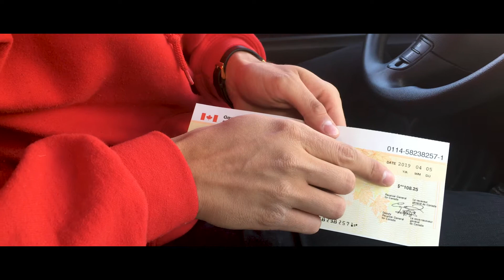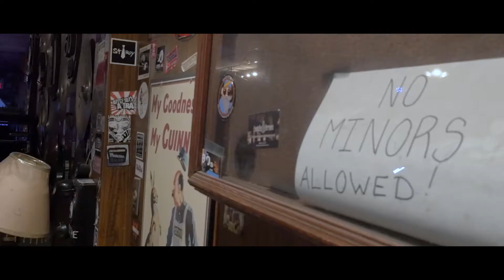RabbitView Documentary - COMEDY REEL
RabbitView Documentary is excited to be partnering with Jake Hirsch Entertainment and comedy icon Rick Bronson in the on-going production of documentary content and show production in the world of comedy.   We look forward to the opportunity to cover a wide variety of eclectic comics, highlighting their diverse journeys and stories.  The world of comedy is rich with many compelling individuals. They are all on unique paths and the opportunity to chronicle these tales will definitely help us attain our goal of telling absorbing narratives with captivating visuals.

Jake Hirsch is a hard-charging manager with a diverse roster of talent.  He has his pulse on the comedy industry and in addition masterfully cultivating contacts with established headliners, club owners, and prominent Hollywood executives, Hirsch is known for his strong work ethic and integrity within the comedy community.  Partnering with Hirsch will undoubtedly provide access to a plethora of interesting comics and he will surely have strong strategic approach in marketing our material.

Rick Bronson is a veteran comic, who along with his wife Tammy, owns 3 successful comedy clubs, with a 4th on the way.  Rick has “done it all and seen it all” when it comes to comedy.  In addition to touring extensively as a headlining comic, and hosting a travel show, his clubs have hosted  the industry’s top headliners including: Bert Kreischer,  Ali Wong, Russell Peters, Iliza Shlesinger, Anthony Jeselnik, Brent Morin, Hannibal Buress, Justin Willman, Theo Von,  Michael Che, Jo Koy,  Ari Shaffir,  Marlon Wayans, Moshe Kasher,  Gilbert Gottfried, Kevin Nealon, Norm MacDonald, T.J. Miller, Damon Wayans, Kevin Pollack, Marc Maron, Tom Green, Nikki Glaser, Debra Digiovanni, Caroline Rhea, and many more. ​​​​​​​  As both an established performer and club owner, Bronson will be a fantastic asset in coming up with creative content and enabling access to various comics and clubs.

We have had the opportunity to work with both Hirsch and Bronson on our initial comedy projects and these experiences fueled our mutual enthusiasm to create ongoing doc-style content.  We plan on shooting broadcast shows, digital series, feature-length documentaries, live shows and events, as well as social media content.